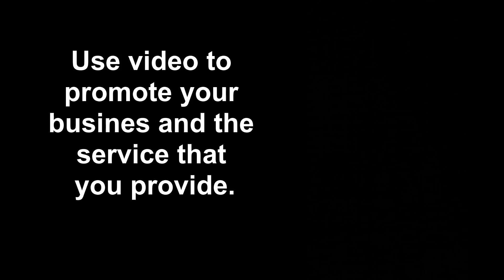DEM Video Production - Affordable Video Marketing Solutions for Local Businesses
Did you know that viewers are more likely to remember information they see in a video than text or images? 💯

That's why video marketing is such a powerful tool for local businesses. 🚀

With video, you can tell your story, showcase your products or services, and connect with your customers on a personal level. 💖